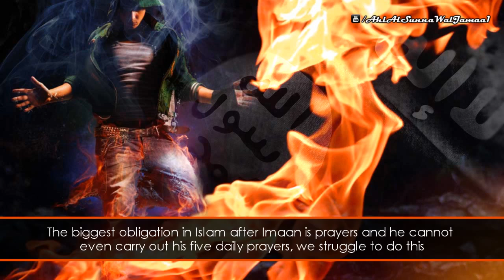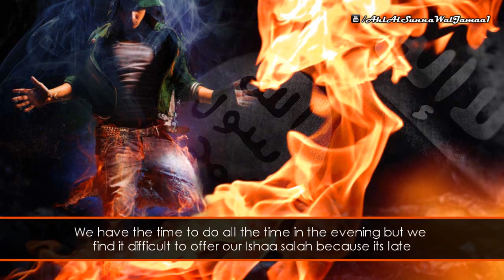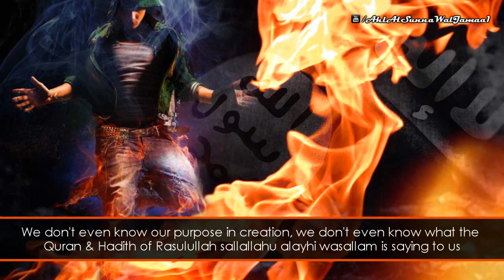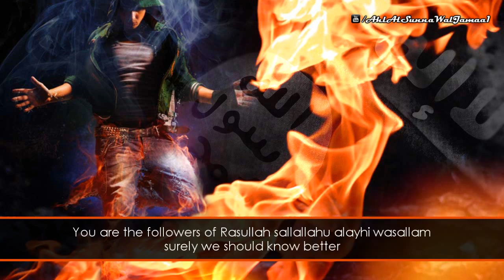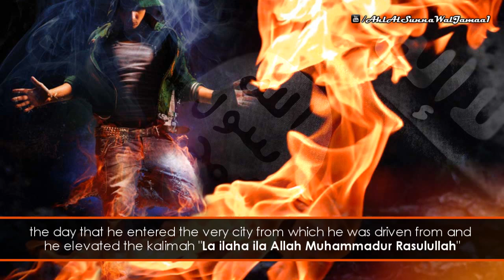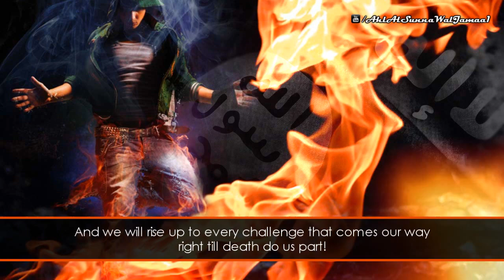Let The Fire Burn In Your Heart! ᴴᴰ ┇ Powerful Speech ┇ The Daily Reminder ┇